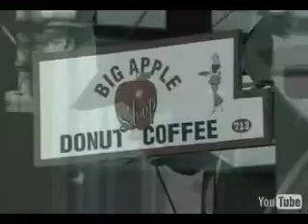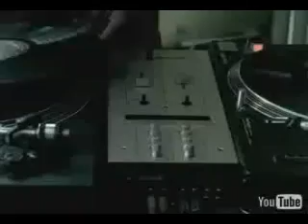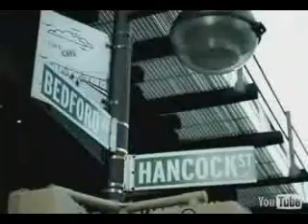Common - Be (HQ)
Better sound